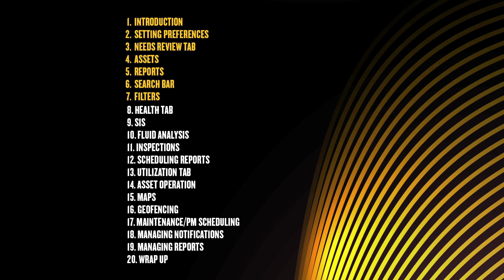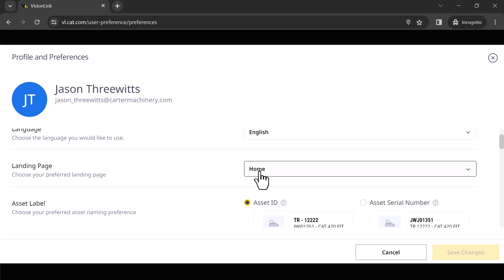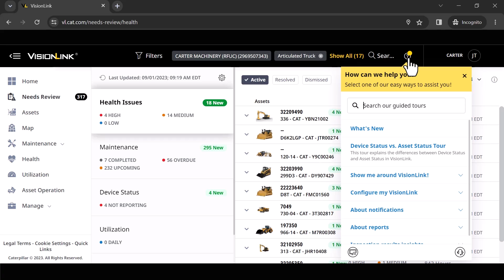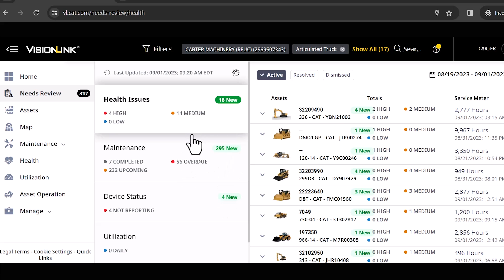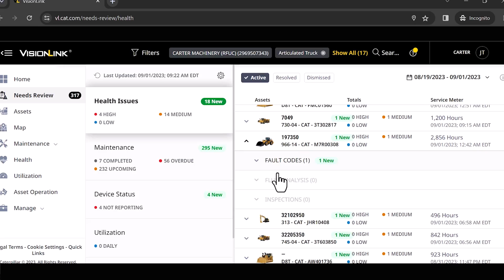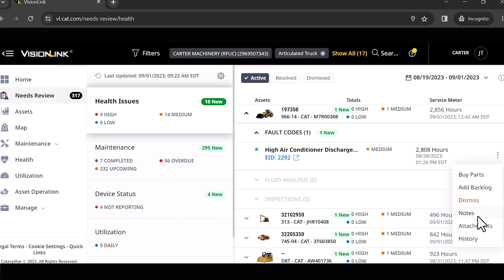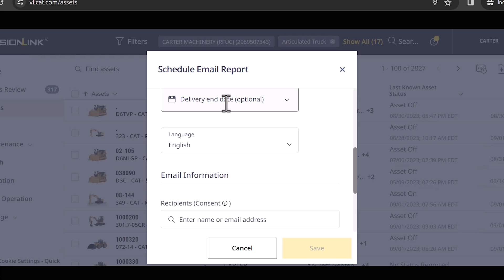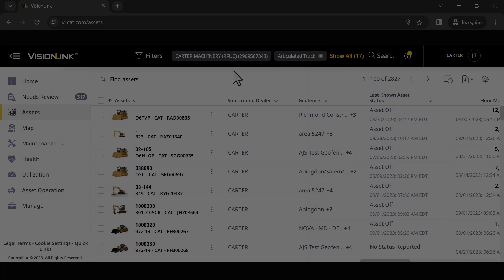New Cat VisionLink Walkthrough (Part 1 of 5)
In the first video, Jason Threewitts, one of Carter Machinery's VisionLink experts, introduces the new VisionLink and walks you through its navigation. He shows you how to set your preferences, and then explains how to use the Needs Review tab, assets, reports, search bar, and filters.